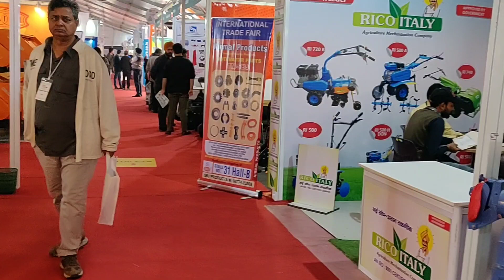ਮਸ਼ੀਨ ਇਕ ਕੰਮ ਤਿੰਨ | mini rice milk and flour machine 2019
a machine having soup mode of working.
and reliable for flour and rice huller
mini rice cum mil machine.
organic processing machine.

TELL ME REMAINING DOUBTS IN COMMENTS

Follow at     I N S T A G R A  M     🌐👇👇☑️

AGRICULTURAL DESI JUGAAD VIDEO 👇 👇🔥 🔥

AGRICULTURAL EQUIPMENT VIDEO 👇 👇👇 🔥